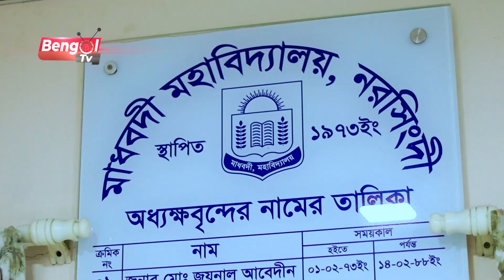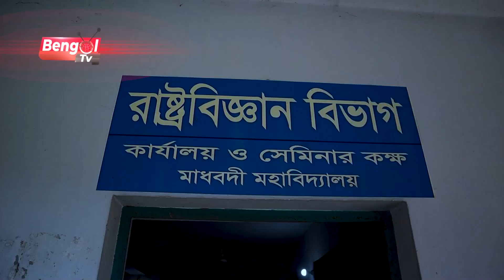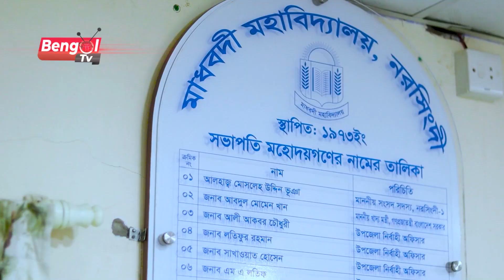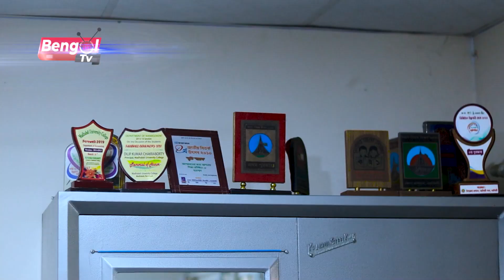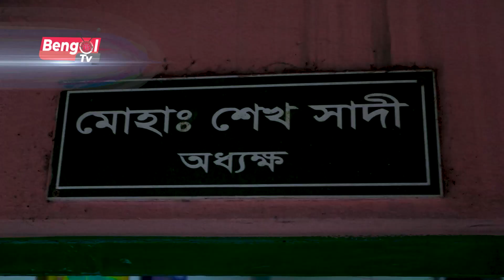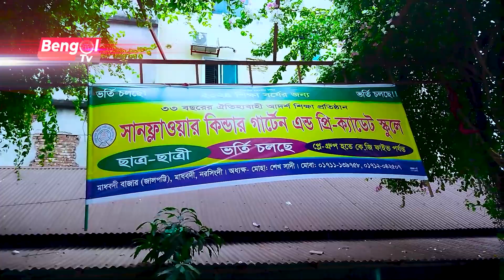জীবনের গল্প অধ্যাপক মোহাঃ শেখ সাদী ( রাষ্ট্রবিজ্ঞানী) Bengol Tv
Bangol Tv OFFICIAL LIVE STREAMING

অনুষ্ঠানের নামঃ- "জীবনের গল্প"

উপস্থাপনায়ঃ- শাওন আহমেদ সা'দ

অতিথিঃ- অধ্যাপক মোহাঃ শেখ সাদী ( রাষ্ট্রবিজ্ঞানী)

সার্বিক ব্যবস্থাপনায়ঃ- নাদিম মাহমুদ নয়ন

পরিবেশনায় : বেঙ্গল টিভি

COPYRIGHT : Bangol Tv

Details More:

"Bangol Tv" is the Most Reliable News Source and Leading 24/7 News Based Channel in Bangladesh.